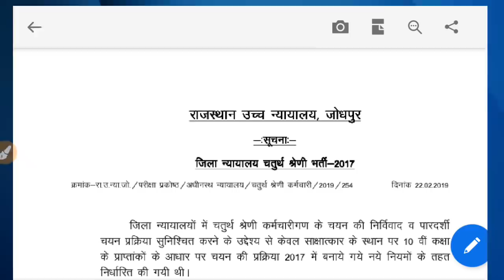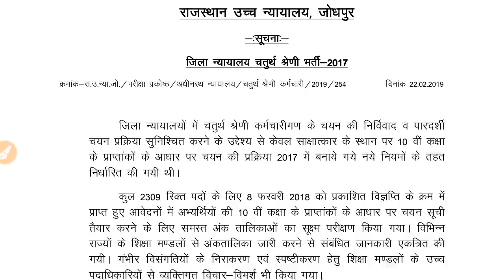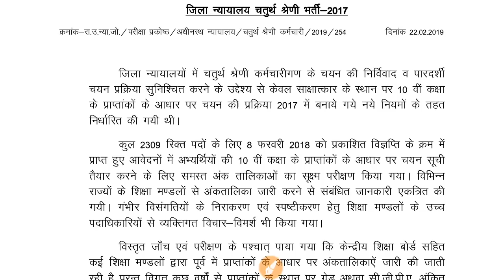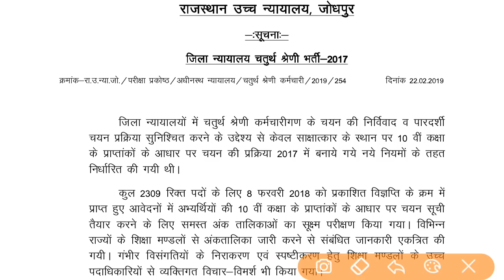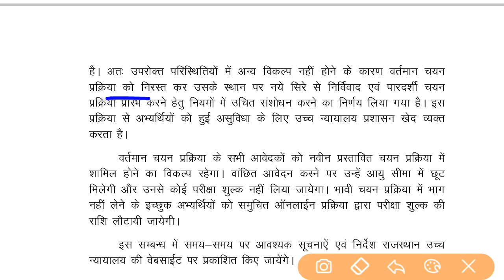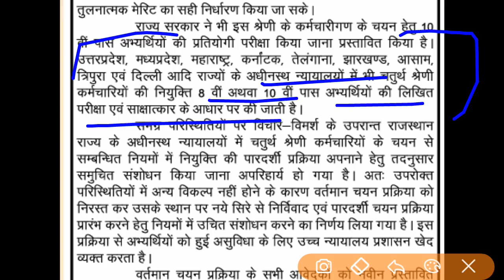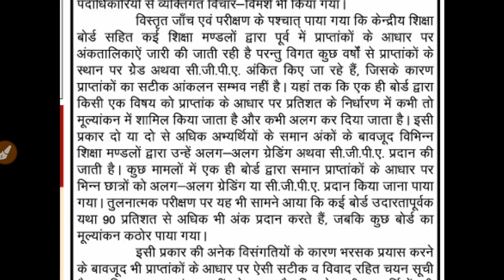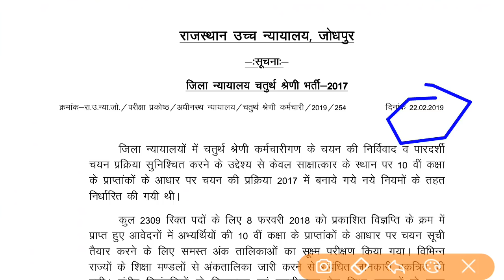Rajasthan High Court 4th Grade Vacancy 2019 | राजस्थान हाईकोर्ट चतुर्थ श्रेणी कर्मचारी भर्ती 2019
This video explain about Rajasthan High court 10th pass group d upcoming vacancy update 2019.